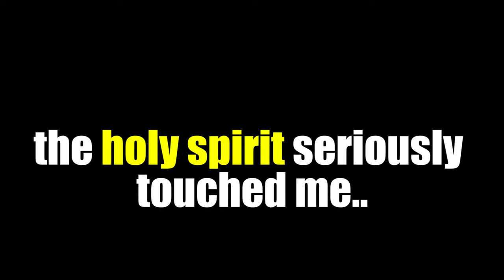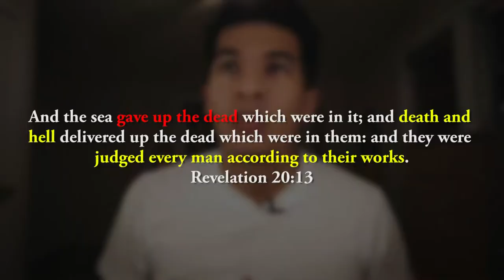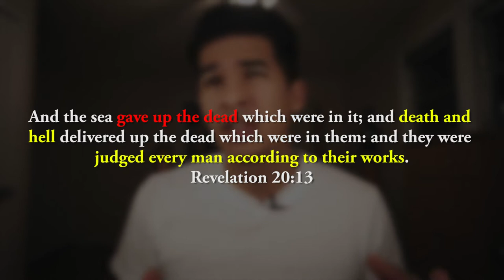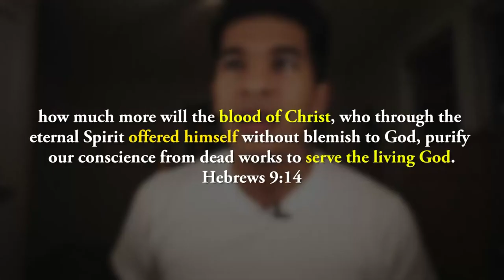HIS BLOOD, YOUR POWER || APOSTOLIC || MESSAGE OF POWER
What is THE DAILY M.O.P. ?
Just like with any good mop you use it to clean dirty floors WE can do the same with word of GOD. These powerful small messages we are cleaning our minds more & more with the holy inspired written words!

God Bless!

Revelation 2:7